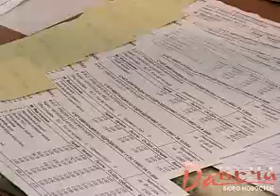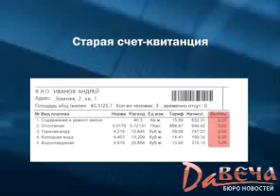Интервью Ирины Шанцыной